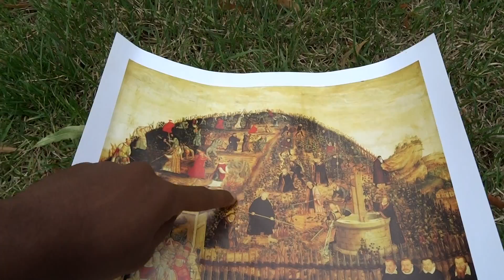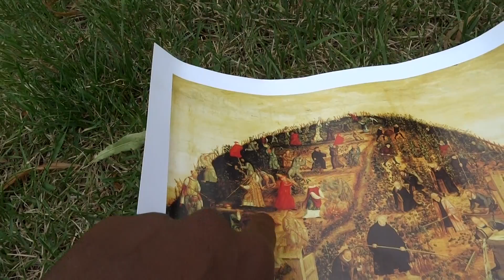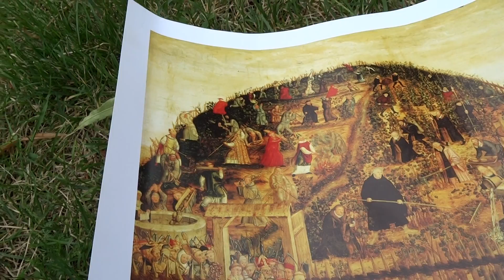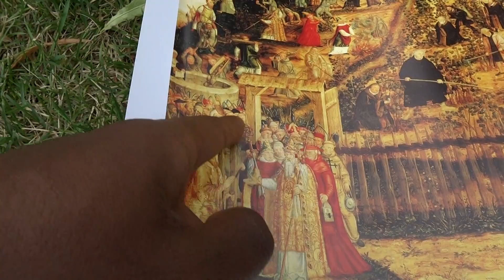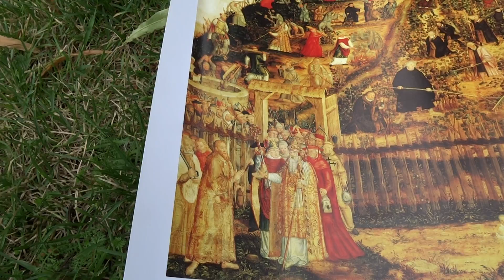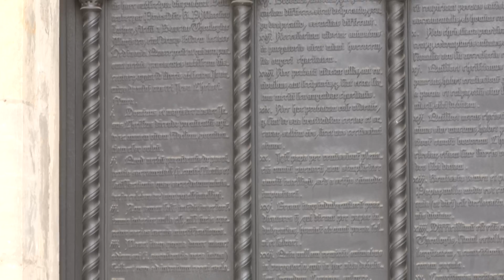Cidade de Lutero - Wittenberg